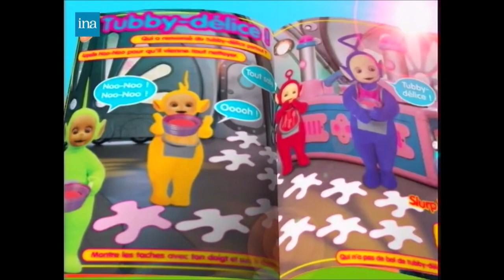Télétubbies: N° 1 DVD Version 21 Secondes